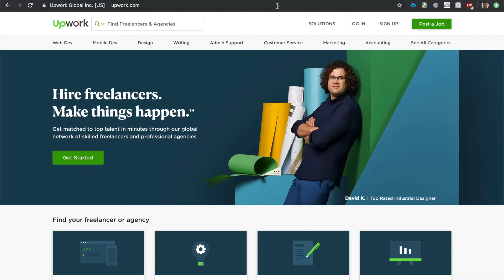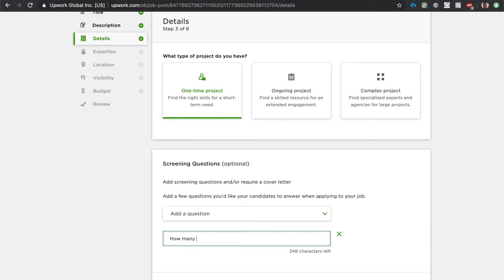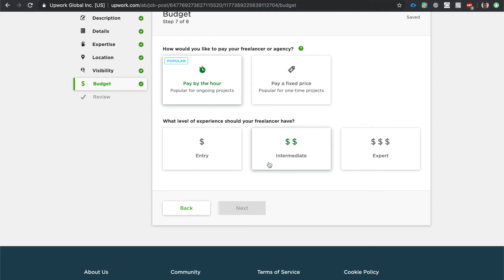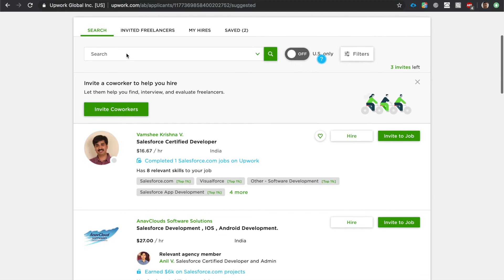How can you find a Salesforce Technical Mentor?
It is nearly impossible to become salesforce proficient without anyone's support. I show you step by step how you can find your personal salesforce technical mentor so that you can become an awesome Salesforce Developer!